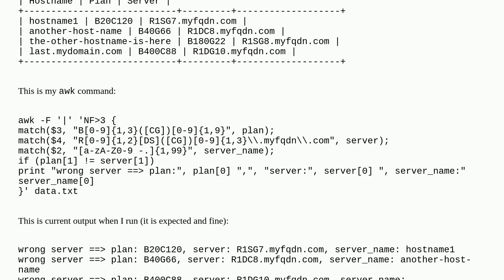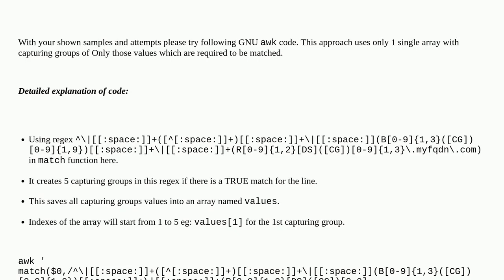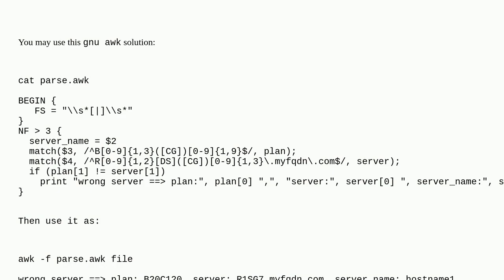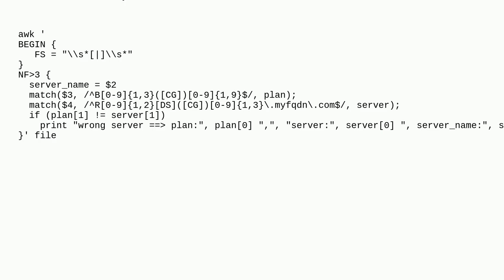awk how to print whole column if match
A special thanks goes out to the community

  regex awk